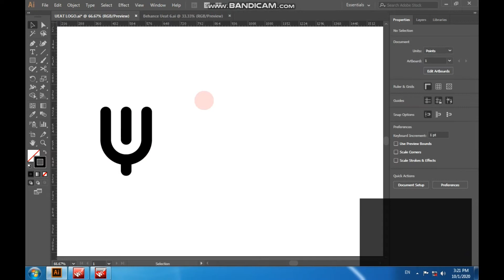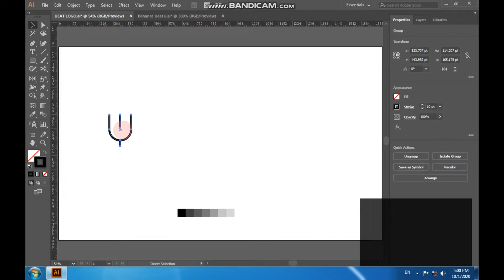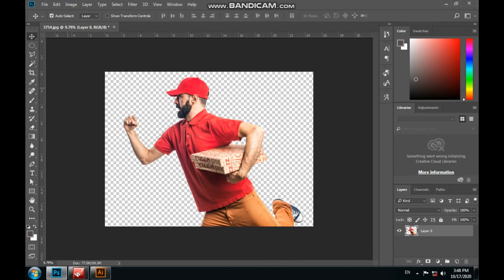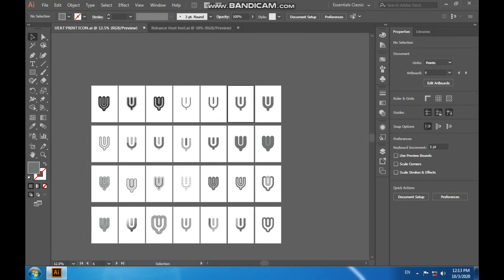Ueat Logo Design Process | Sketch | Illustration | Idea | Mockup | Logo Speedart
I hop you like this
logo zone
delivery with smile